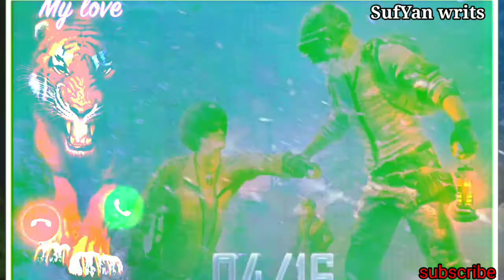Pubg mobile 📲 Ringtones 2020👈pubg mobile game dialogue status 2020 pubg mobil song status 2020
Pubg mobil ringtones 2020Tea lover watsapp status 2020 chai status 2020 chai lover
Mai gali nahi daita kionki nsli ho
Watsapp status joker
Boys attitudes status
Amitab bachchan And Nana patekar romantic poetryNokia ringtones 2020
Viral ringtones 2020
Rington status video
Nokia status video ringtones 2020
Pakistan 14 agust status
new status 2020 14 agust
watsapp status pak army
pakistan zinda abad
pak army zinda abad
Boys bgm tiktok ringtones 2020
New boys attitudes ringtones 2020
New bgm ringtones 2020
New tiktok ringtones 2020
Boys attitudes ringtones 2020
Sharabi watsapp status 2020
Rip Rahat andori best poetry
Rahat andori sharabi shayri status
Gaing manya survey dialogue status video
Johan abraham dialogue status video
Shout at wadala dialogue status videos
Zubair imtiyaz afsar dialogue status video
Rip rahat andori 2020
Rio rahat andori urdu poetry
Rip rahat andori hindi poetry
Rip rahat andori indian hindi poetry
Happy mother Day
Girls attitudes dialogue status video
Girls hort tuching status video
Giral killer attitudes status video
Nain full song
Subscrib my chenil
Boys attitude dialogue status
Killer dialogue status
Mere mah.
Sanjay dutt dialogue status
Khalnyk moves dialogue status.
Crazy dialogue status
Sanjay dutt dialogue with watsapp status video
khalnyk full move dialogue status watsapp status video
Sanjay dutt khalnyk moves dialogue status watsapp status video dialogue and
Mai bagwan bhi nahi mangta .
Sanjay dutt dialogue with watsapp status video dialogue
 khalnyk  moves dialogue status watsapp status video khalnyk  full move dialogue status
Sanjay dutt dialogue status crazy dialogue status
Sad status video
Sad watsapp status video dialogue with
Love status video dialogue
Love watsapp status khalnyk moves dialogue status video dialogue
Femail watsapp status khalnyk  moves dialogue status
Hindi dialogue with watsapp status  khalnyk moves dialogue status
Hindi status watsapp status  khalnyk moves dialogue status
Cute boys attitude dialogue status khalnyk moves dialogue status
Boys attitude dialogue status vasatav khalnyk  moves dialogue status
Boys killer attitude dialogue status vasatav khalnyk moves dialogue status
Mail sad watsapp status vasatav khalnyk  moves dialogue status
Urdu watsapp status vasatav khalnyk moves dialogue status
New watsapp status vasatav khalnyk moves dialogue status
Hindu moves dialogue status vasatav khalnyk moves dialogue status
Full move dialogue
Hindi status video dialogue with watsapp status vasatav  khalnyk moves dialogue status
Lovely status video dialogue with watsapp status vasatav khalnyk moves dialogue status
Girls watsapp status vasatav khalnyk moves dialogue status
Sanjay dutt dialogue status of vasatav  khalnyk moves dialogue status
Sanjay dutt dialogue status crazy dialogue watsapp status vasatav khalnyk moves dialogue status of my channel friends visit with
Cute boys status video
Lovely status video
Femail status video
Crazy status video
Male. Status video s
All Pakistan drama dialogue status watsapp status video dialogue
Sad dialogue
new status hindi